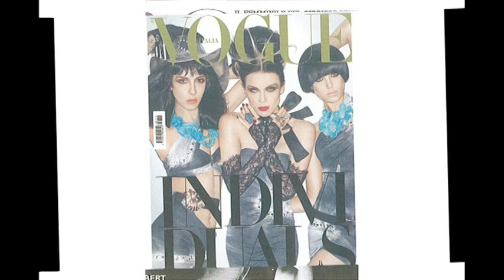Manas Collection S/S 10/11